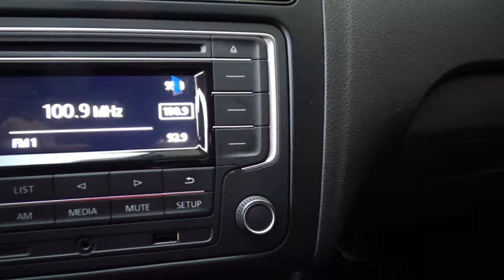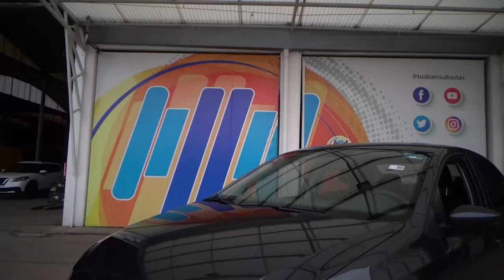Volkswagen / Vento / 2020 - 12144